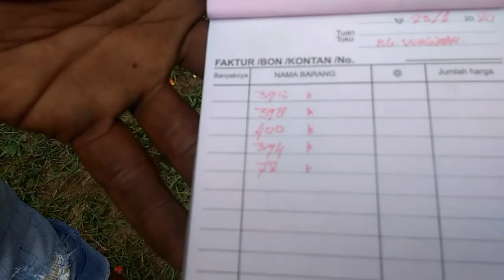Cara Muat Sawit || Panen Sawit Pokok Pendek Rotasi / 20 hari || Sukses Bertani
Assalamualaikum ,,,,
Panen lagi kita gaessss per dua puluh hari